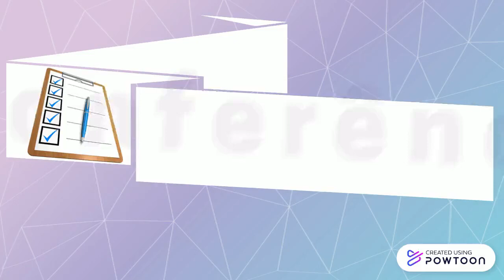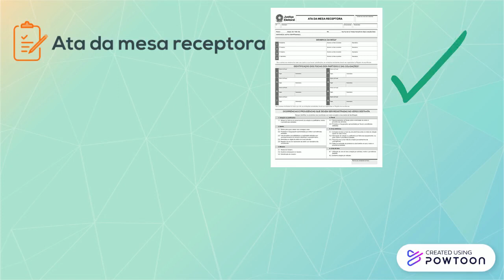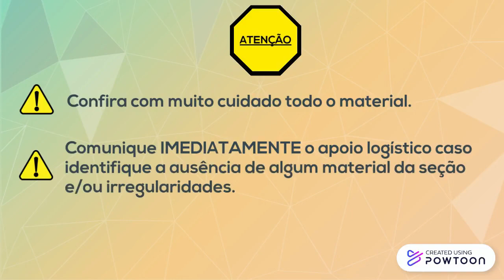Principais Materiais dos Mesários!!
Créditos autorais: Vídeo Produzido pela 356ª Zona Eleitoral de Sorocaba-SP.